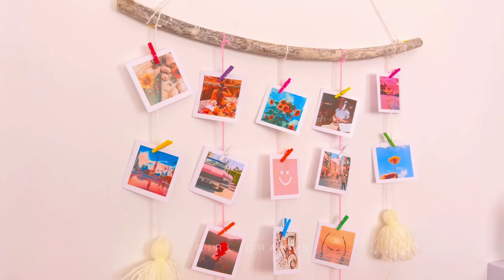8 DIY ROOM DECOR IDEEËN DIE JE GEWELDIG ZULT MAKEN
8 DIY ROOM DECOR IDEEËN DIE JE GEWELDIG ZULT MAKEN